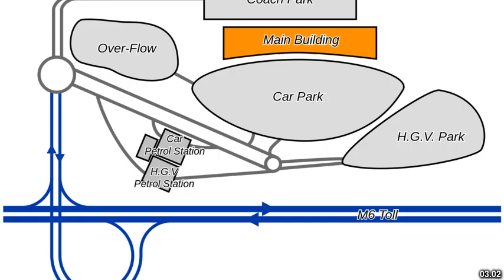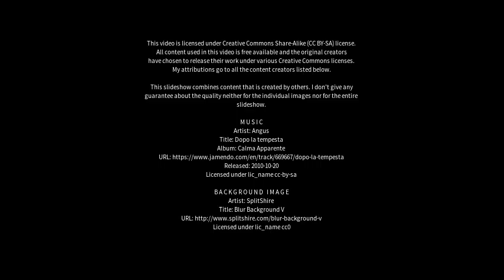Best places to visit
Best places to visit - Great Wyrley (United Kingdom) Best places to visit - Slideshows from all over the world - City trips, nature pictures, etc.